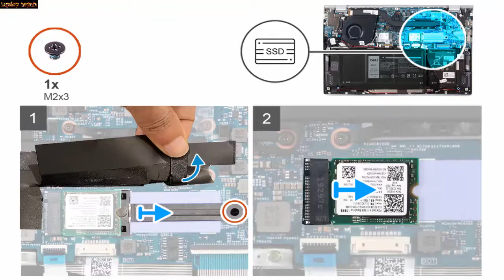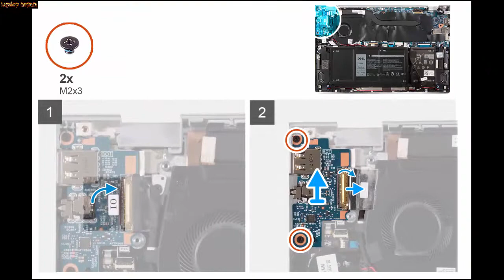How to disassembly Dell Vostro 5300 Laptop repair